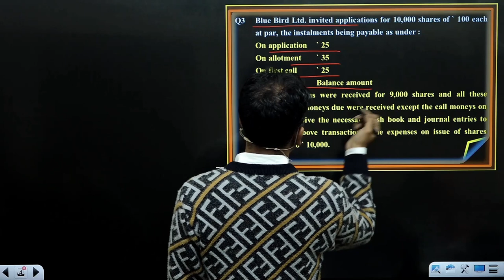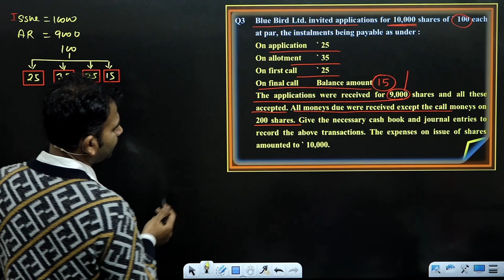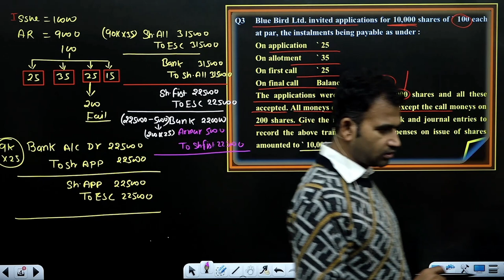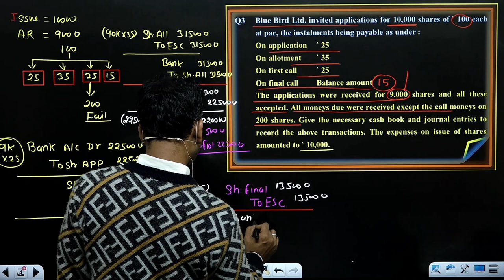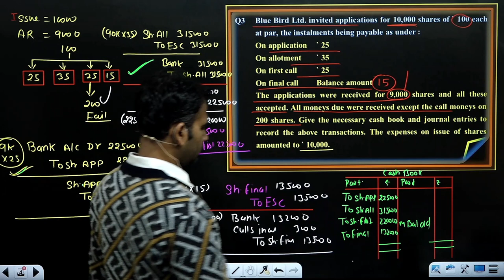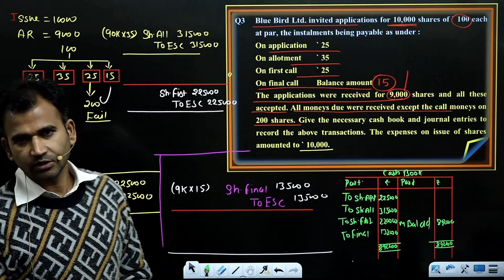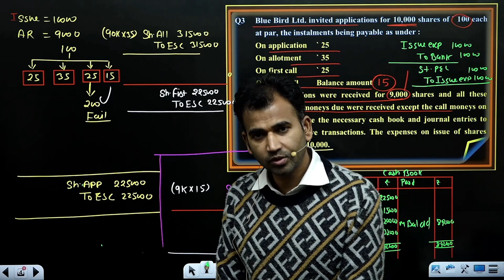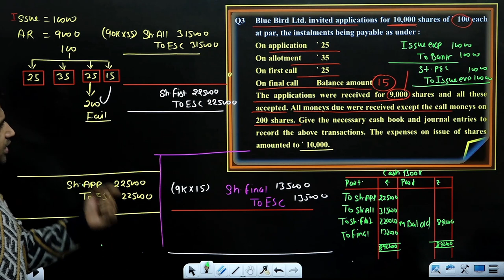corporate account for bcom | calls in arrear questions | issue of shares | part 11 | nep du sol